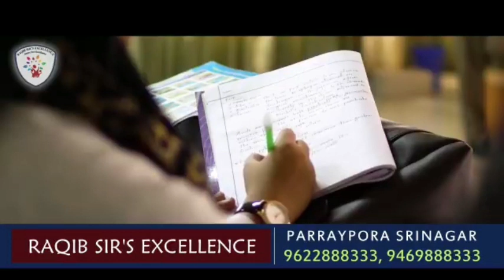Kashmir Crown Presents Morning News Headlines